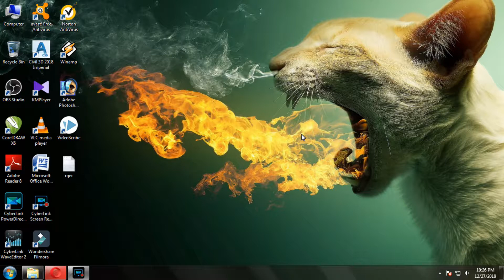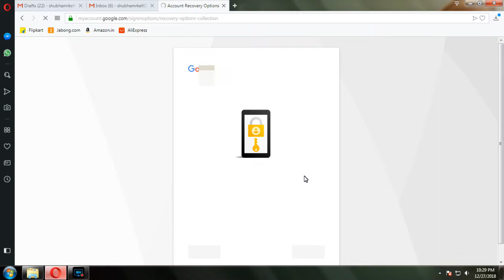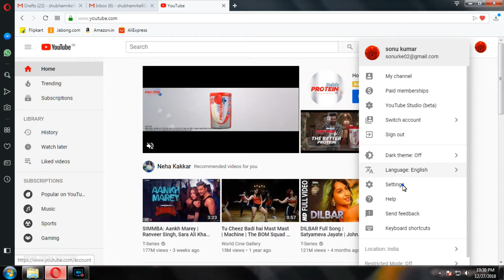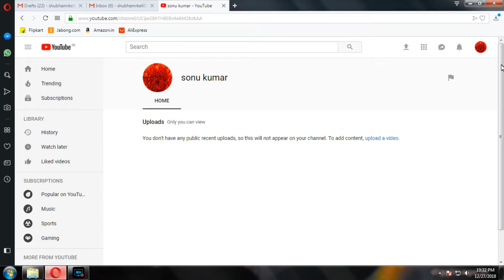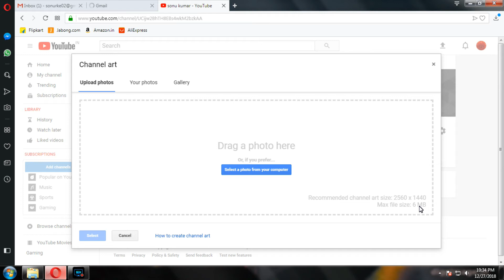youtube channel kaise banaye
hi

aaj me apko is video m aap logo ko btane wala hu ki aap apna youtube account
kayse bna sakte he to youtube ac ko simple steps bnane ke liye is video ko
pura dekho or aapko ye video kayse lagi hame comment me jarur btaye.

So friends ager apko ye video achi lagi ho to Lick, Share and Comment.

1. Honey Singh's Song Makhan made record

2. how to trim video ? (video trim kaise kare)

3. best screen recorder for pc

4. yha h whatsapp status ki khan

5. connect whatsapp to your pc or laptop

6. how to change background wallpaper in whatsapp

7. Mi 7  date of launch & full specification

8. 87 MB God of War downlode in 1 click(very very easy tow steps )